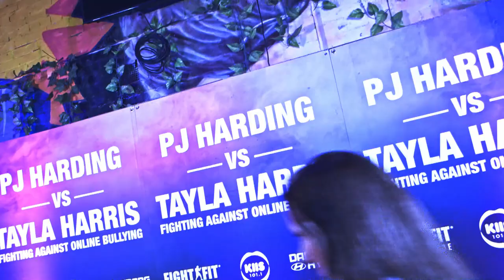Tayla Harris vs PJ Harding Boxing Match Highlight Clip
Shot & Edited by Adam J Marsh of Moment2Moment.com.au